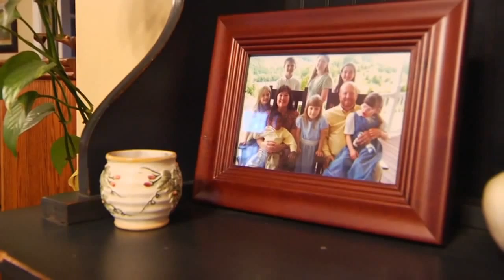The Problem Of Suffering DR R C Sproul